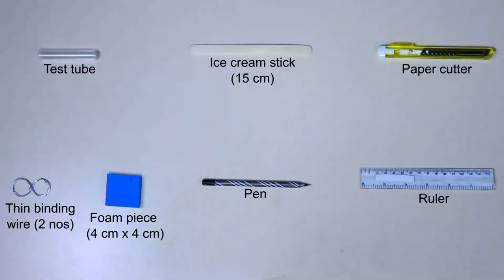DIY Test Tube Stand | ThinkTac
You want to get the observation sheet for the video you watched - join Myunlab to get more resources
Introduction
Make a test tube stand and holder similar to the ones used in laboratories by using an ice cream stick, binding wire and foam piece.